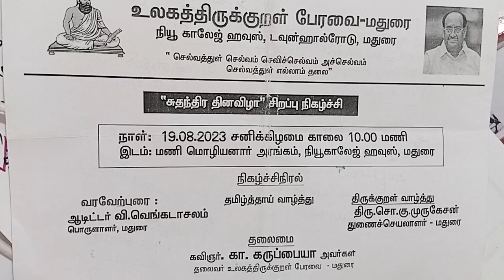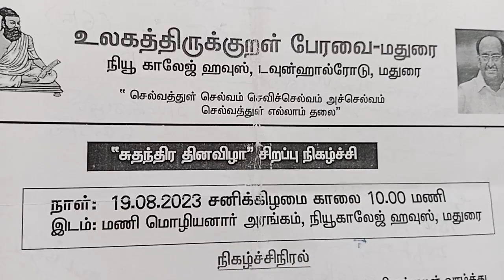19.8.2023 மதுரை காலேஜ் ஹவுஸில் உலக திருக்குறள் பேரவை நடத்தும் குறள் நெறி சிந்தனை பட்டிமன்றம்.